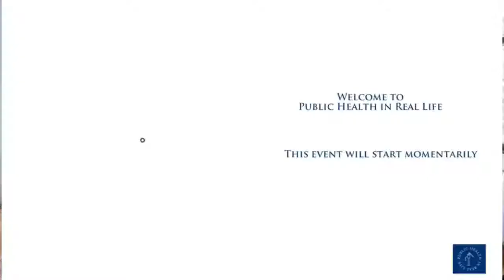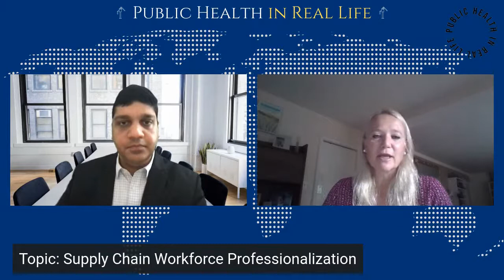Supply Chain Workforce Professionalization - Dominique Zwinkels - People that Deliver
Join Us for a live conversation with Dominque Zwinkels, Executive Manager of People that Deliver. The COVID-19 pandemic has magnified a variety of vulnerabilities within the global supply chain. One major arena often neglected is the supply chain workforce. In many parts of the world, health supply chain staff don't have a very clear career path leading to constant turnover, lack of professional recognition, and burnout among existing staff - thereby posing risk to health supply chains. Supply chain workforce is critical to a well-functioning health system. We look forward to speaking with Dominique Zwinkels to learn more about the various other challenges and the bold initiatives that People that Deliver is taking to address the problem at large.